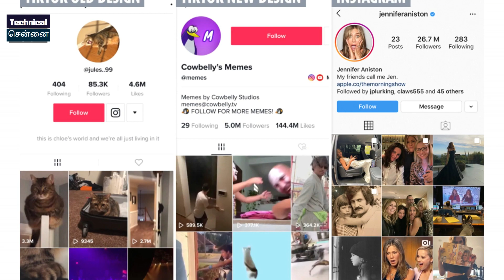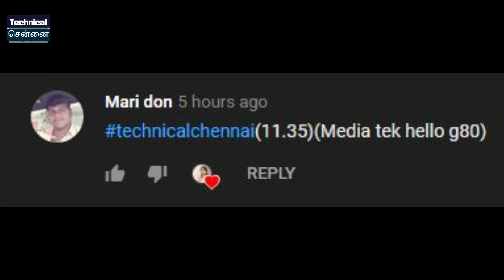POCO X2 Launch Price | Redmi 9 | Realme TV | Samsung A01 launched| OPPO F15s |Tamil Tech News #126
In today's latest tech update, topics covered are Xiaomi launches UV sterilizing lamp, Poco X2 Price in India Revealed, Xiaomi Redmi 9 teased with bigger battery, IQOO 5G smartphone India launch teased, Asus ROG Phone 2 Temporarily Goes Out of Stock..

1. வீடியோவைப் பாருங்கள், போட்டிக்கான கேள்வியைக் கவனியுங்கள்.
2. Comment boxல் இது போன்ற முறையில் பதில் எழுதவும். technicalchennai (time stamp) (answer)
3. உதாரணத்திற்கு பதில் Android என்றால், நான் வீடியோவில் 2.02 நிமிடங்களில் சொன்னேன் என்றால். technicalchennai (2.02) (android) Type like this.
4. comments மூலம் வெற்றி தேர்வு செய்யப்படும்.
5. Winnerக்கு Paytm பணம் Rs 100 அல்லது பரிசு ரசீது (gift voucher) கிடைக்கும்.
6. இதில் பங்கேற்கவும் (Paytm contest)மற்றும் வெற்றி பெறவும்.